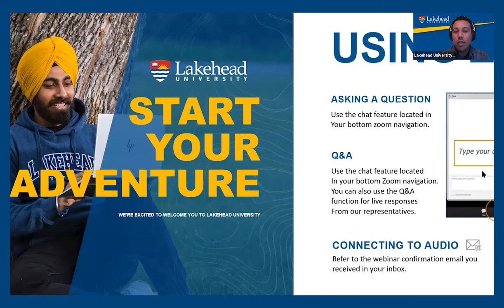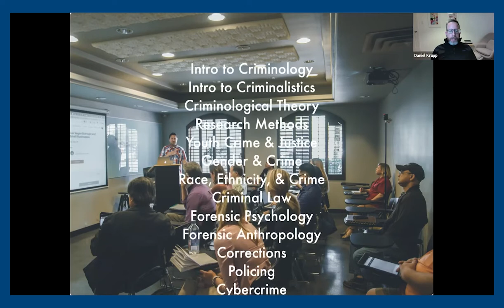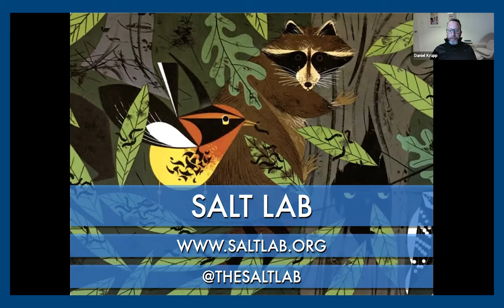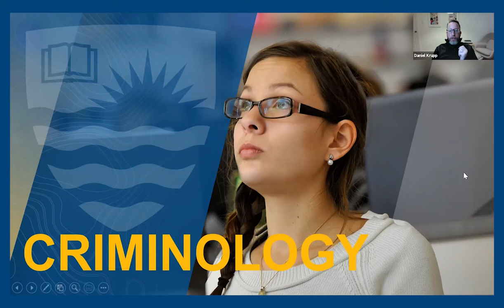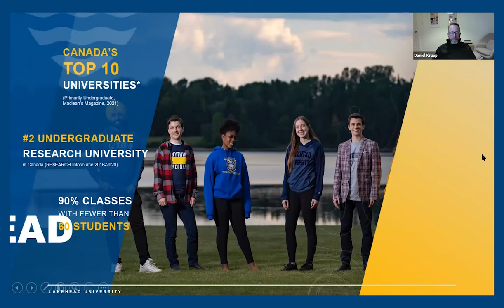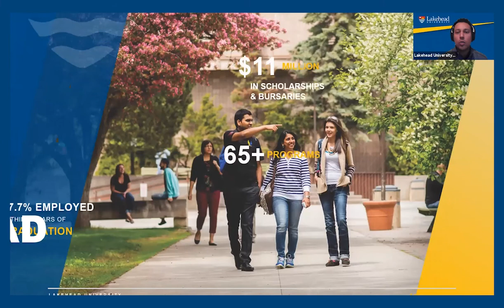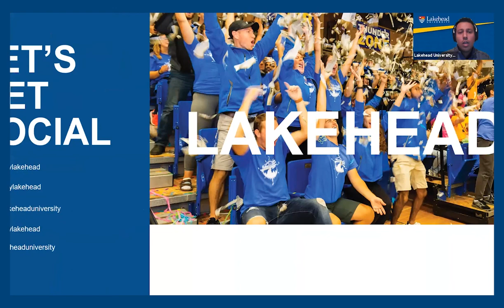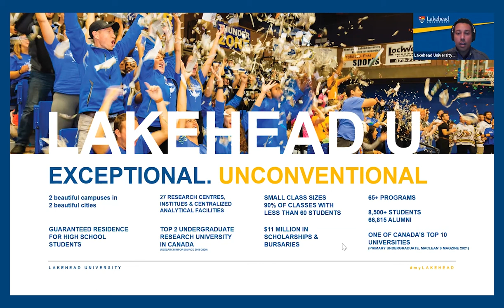Discover Criminology at Lakehead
Examine the causes and effects of crime and criminal behaviour on individuals and society as a whole. Lakehead's Criminology Program emphasizes a practitioner orientation, with a variety of courses that introduce and familiarize students with the Canadian criminal justice system.

THE LAKEHEAD ADVANTAGE
The Lakehead Criminology experience emphasizes a practitioner orientation, which will intimately familiarize you with the three pillars of the Canadian criminal justice system: policing, prosecution, and corrections. Delve into the world of forensic evidence collection and the scientific analysis of physical evidence as well as the role of forensic science in criminal justice proceedings.

At Lakehead we pride ourselves on small class sizes and access to your professors. Our goal in this webinar is to connect you our future students with your future teachers. Learn from the experts in their field on things like course topics, placement, research opportunities, career outcomes and more.